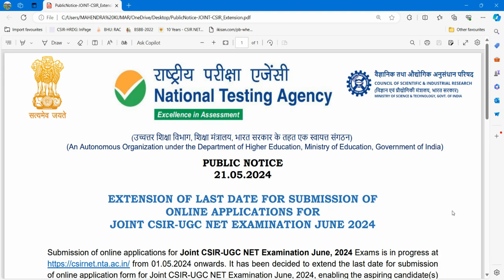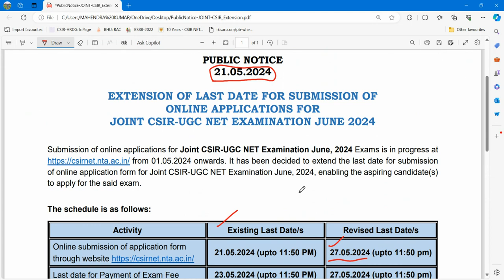CSIR NET JUNE 2024#LAST DATE EXTENDED#HOW TO FILL CSIR FORM#LIFE SCIENCE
DEAR CSIR ASPIRANTS .NTA HAS DECIDED TO EXTEND THE LAST DATE OF CSIR UGC NET JUNE 2024 EXAM FORM. NOW CANDIDATES CAN APPLY UP TO 27/05/2024...